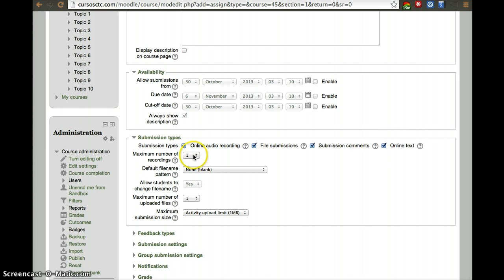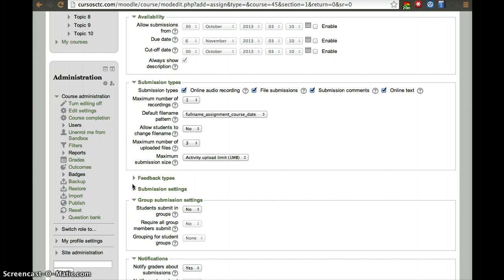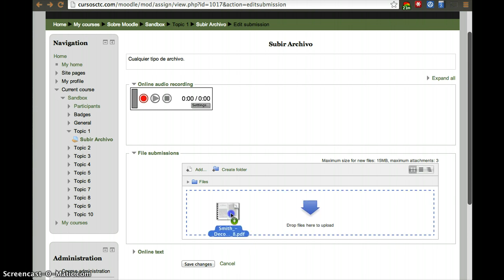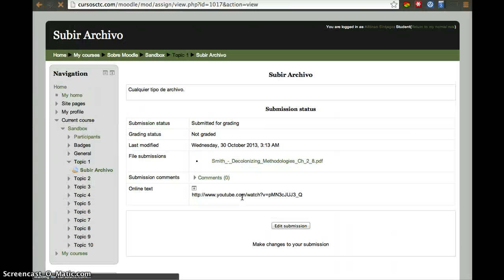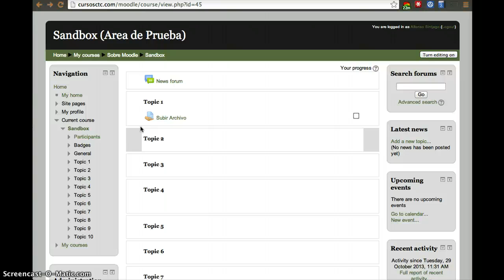CursosCTC - Anadir Tareas - Moodle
Cursos CTC - Anadir Tareas - Moodle